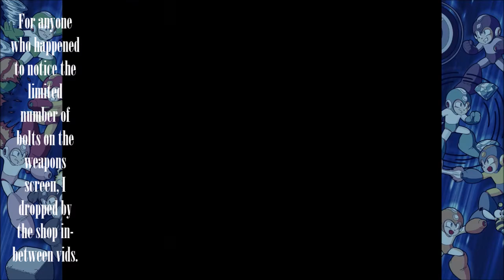Casual Failure (Mega Man 9: Plug Man)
Before, I was annoyed with how I handled this stage. Currently, I'm more amused by it.